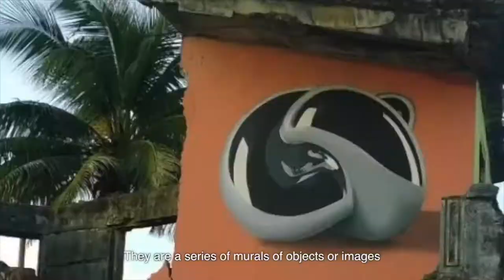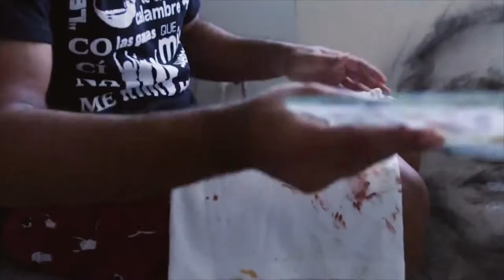BORINKEN ME LLAMA! CHICAGO PUBLIC ART SERIES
Artists from Puerto Rico affected by Hurricane María will be painting a total of three murals in collaboration with local artists in Hermosa (4049 W. Armitage Ave.), Logan Square (The 606 / Humboldt Blvd.), and Humboldt Park (Paseo Boricua) commissioned by Segundo Ruiz Belvis Cultural Center with the generous support of the Chicago Community Trust, Foundation for Puerto Rico, and the Fund for Safe and Peaceful Communities. Their first visit to Chicago will be marked by an art installation at The 606 on June 23, 2018 and four community events surrounding the concept, creation, and execution of these murals.

Generous support provided by The Chicago Community Trust, the Trust for Public Land and Foundation for Puerto Rico.

From Puerto Rico:
Alexis Bousquet
Colectivo Moriviví
Stencil Network
Bik-Ismo
Luis Alejandro Rodríguez Ortiz

From Chicago:
Josue Pellot
JC Rivera
Omar Velázquez
Sandra Antongorgi